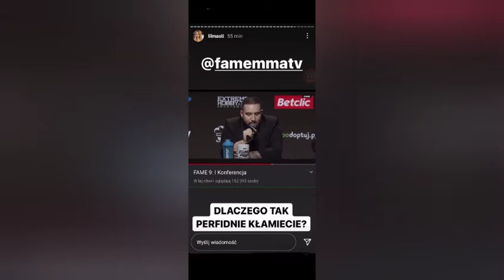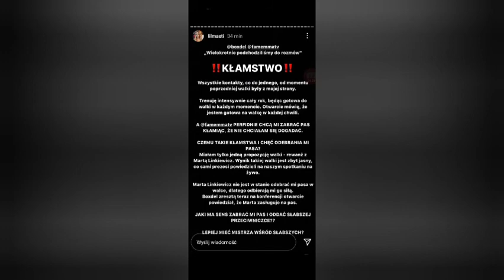LIL MASTI MOCNO O FAME MMA!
siemka!